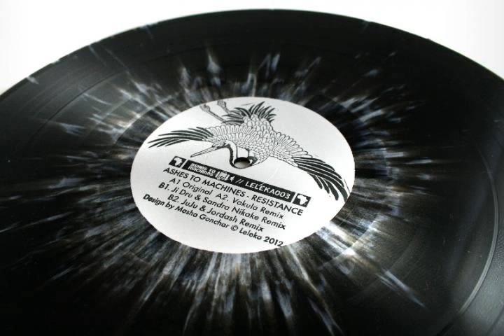Ashes To Machines - Resistance (Ji Dru & Sandra Nkake remix)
EP Resistance, LELEKA003 2012